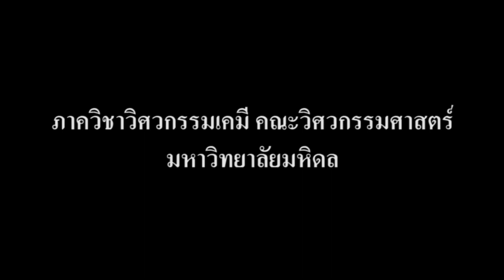Welcoming EGCHE 2020